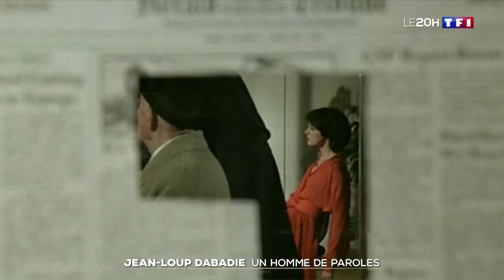Mort de Jean-Loup Dabadie / JT 20h TF1 (2020)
L'auteur des paroles de "Femme je vous aime" chantée par Julien Clerc, de "Lettre à France" de Michel Polnareff ou encore des sketchs de Guy Bedos, Jean-Loup Dabadie était aussi le scénariste de Claude Sautet. Une culture populaire qui était entrée avec lui à l'Académie française en 2008. Il s'est éteint le dimanche 24 mai 2020, à l'âge de 81 ans.